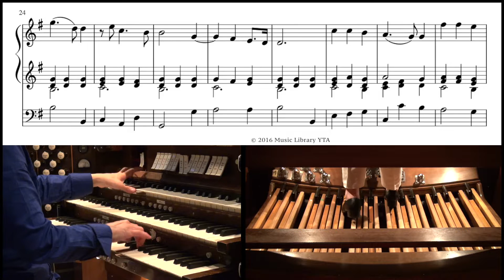G.F. Handel, Largo from Xerxes "Ombra mai fu" Pipe Organ (Sheet music 楽譜) ヘンデルのラルゴ, パイプオルガン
G.F. Handel, Largo from Xerxes "Ombra mai fu"  ヘンデルのラルゴ
St. Andrew's-Wesley United Church
Vancouver BC Canada
Pipe Organ : Casavant Frères (1909/1932/1955)
Huestis (1998)
59 stops, 66 ranks, 3000 pipes

セントアンドリュース教会
カナダBC州、バンクーバー
パイプオルガン : カサバンフレール社製(1909/1932/1955年)
Huestis(1998年)
59ストップ, パイプ 3000本

Sheet music here. 楽譜はこちらです.